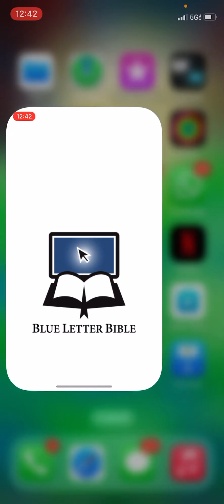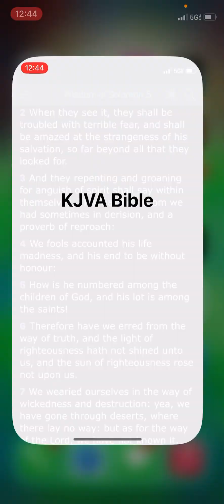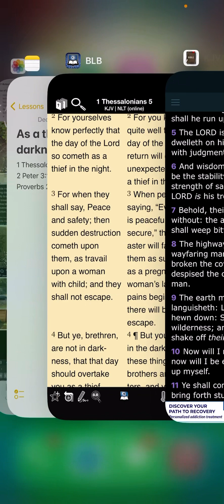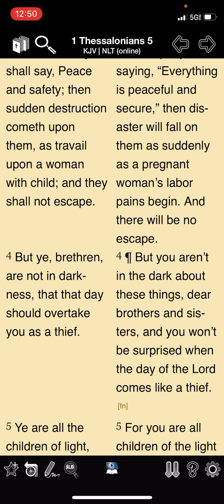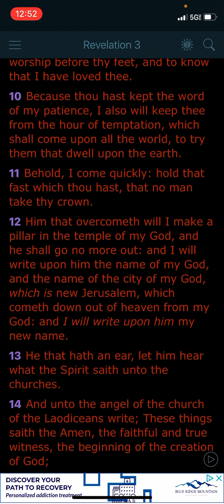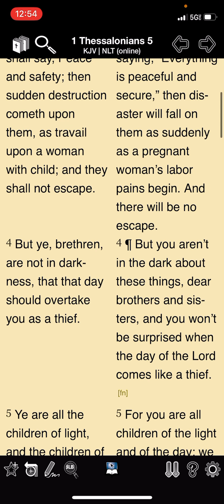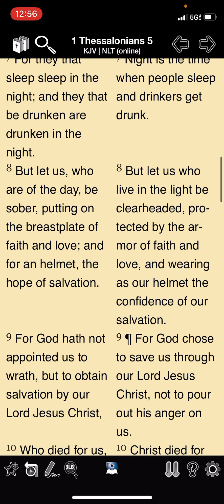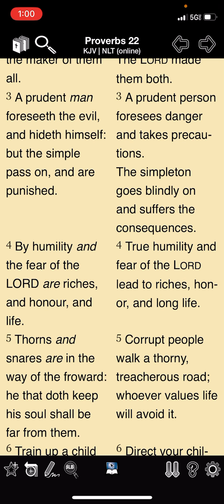A thief to those in darkness